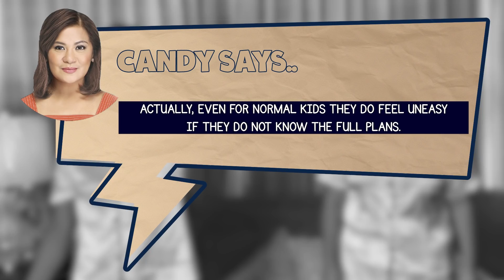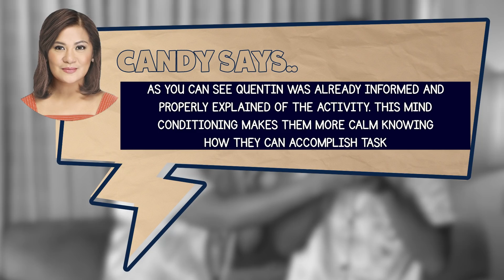Vlog Reaction | CANDY & QUENTIN | OUR SPECIAL LOVE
Shop our bags too! Q Bags